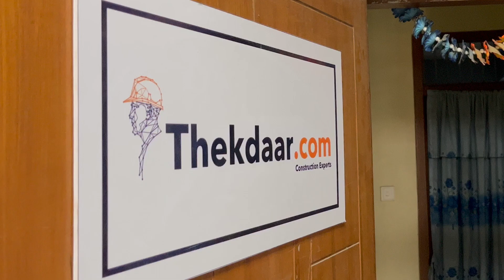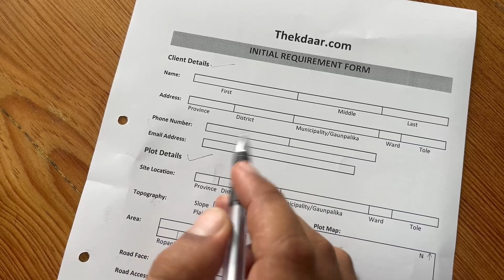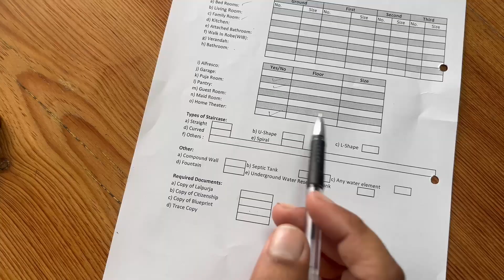Process of building your dream home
Building a home is one of the biggest dreams of your life, but the construction process can be stressful and confusing. Now we are here to handle all of these works and make you build your dream home without any hustle and within your budget. In this video, we have presented steps on how we can proceed to build your dream home at Thekdaar.com